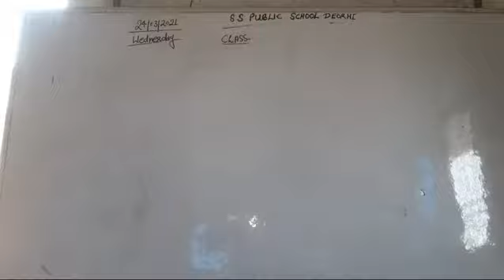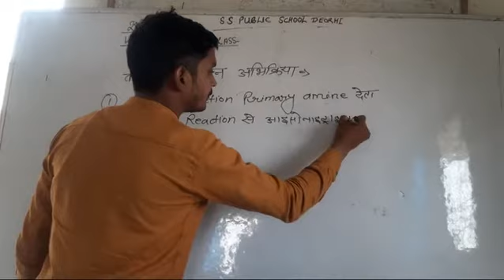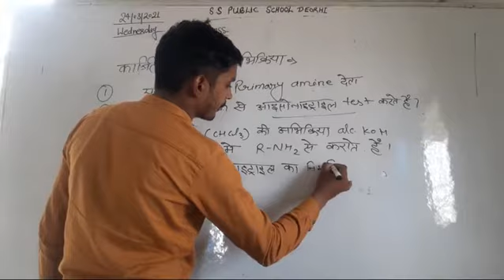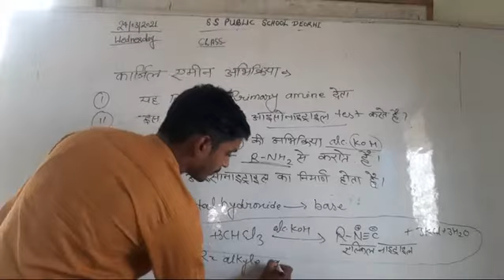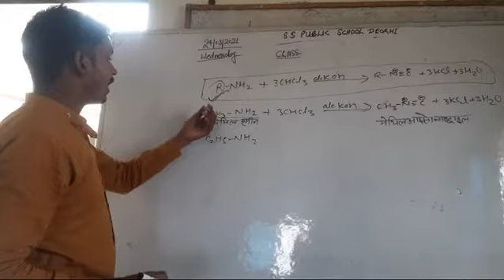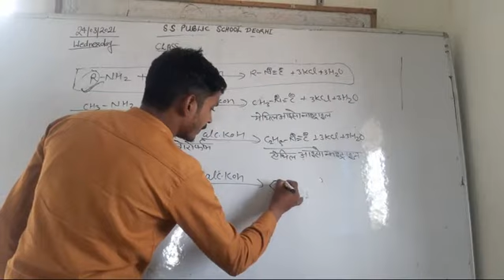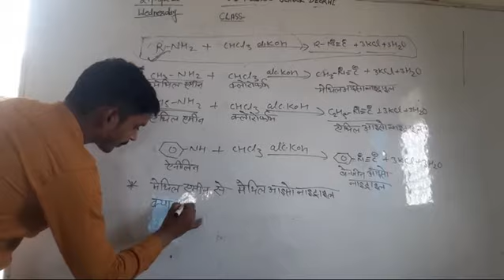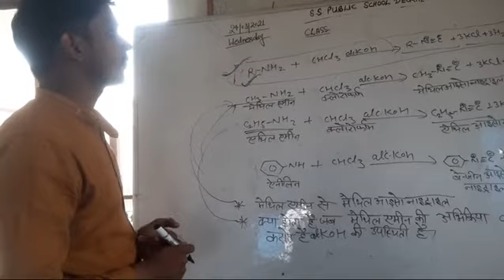SS Public School Deorhi, Class 12th Chemistry with Aravind sir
SS public school Deorhi  Aravind sir class, class 12th chemistry,